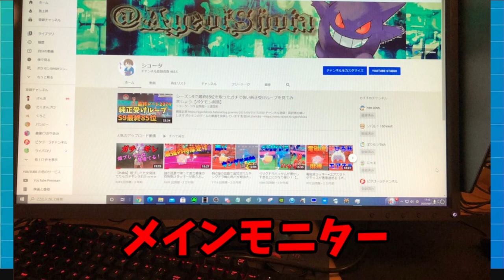デュアルモニターにしたら何をするにもめちゃくちゃ捗るようになった話